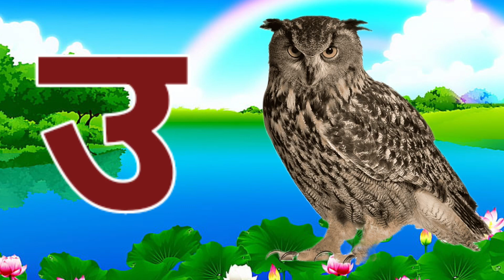अ से अनार , आ से आम हिंदी वार्डमालास्वर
i se imali
Hindi alphabet
Hindi cartoon video
kids video
kids learning videos